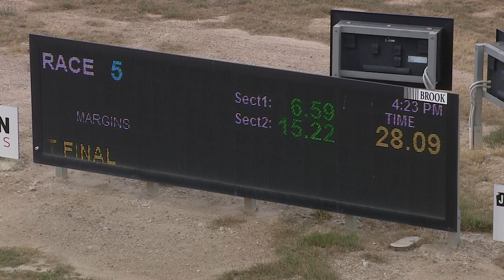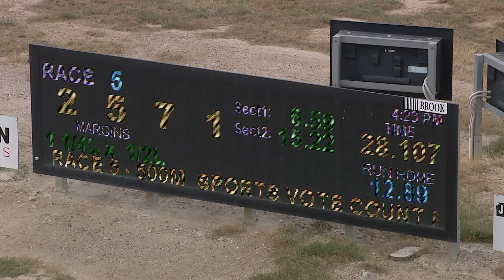BEN FRI 17 DEC 21 R5